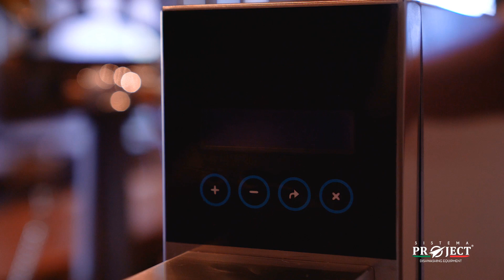Sistema de ósmosis inversa para lavavajillas comerciales para hostelería y restauración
Un sistema de ósmosis inversa, como la unidad de ósmosis inversa de alto rendimiento Osmo 180, resuelve el problema del agua con una alta concentración de minerales.

De hecho, una concentración demasiado alta de minerales haría imposible la limpieza de los vasos, pero con una unidad de ósmosis las ventajas son evidentes de inmediato:
-Vajillas más brillantes: gracias al agua totalmente desmineralizada que reduce las manchas y halos en las superficies y cristales de las vajillas.
-Reducción de costes, gracias a la reducción del consumo de detergente a aproximadamente la mitad en comparación con el lavado con un lavavajillas convencional.
-Vajillas secadas, con la combinación adecuada de abrillantadores, el tiempo de secado de los vasos se reduce al mínimo y ya no son necesarios paños y toallitas.

Para los restauradores que deseen copas y vasos perfectos, brillantes, sin halos y que realcen el sabor del vino o la cerveza, recomendamos instalar un lavavajillas Unica conectado al sistema de ósmosis inversa.

Por un lado, ya no tendrán quejas de los clientes sobre la limpieza de los vasos, por otro, ya no tendrán que invertir tiempo en limpiarlos a mano y la ventaja de la higiene total de los platos.

Contacte con nosotros para recibir más información sobre nuestro sistema de ósmosis